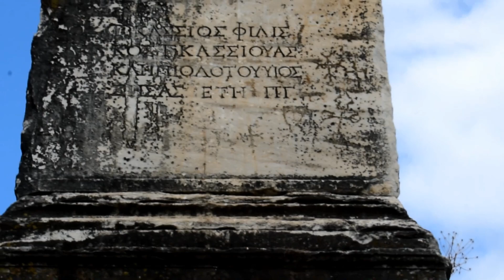iznikdikilitaş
Bir Tarihin Anatomisi _İznik Dikilitaş _2. Bölüm.

 İlgili Oynatma Listeleri ;